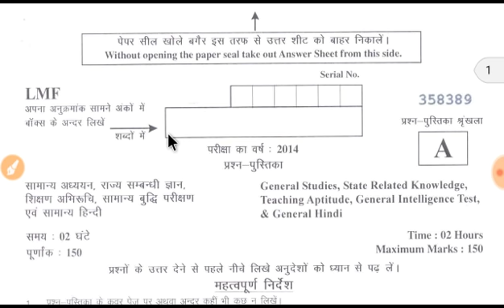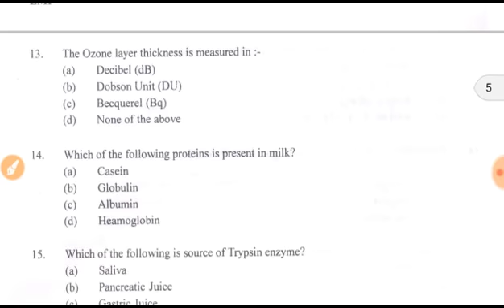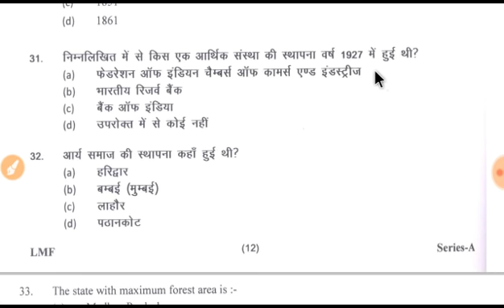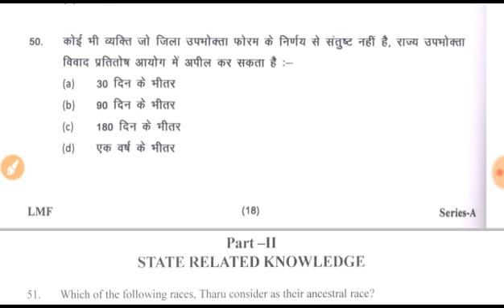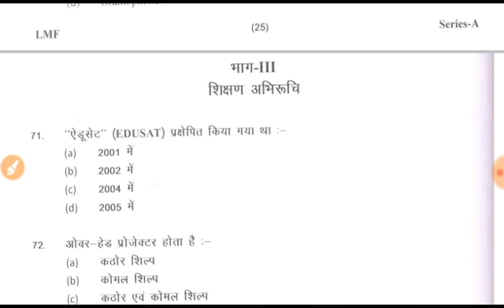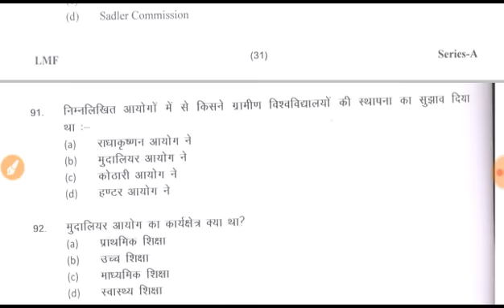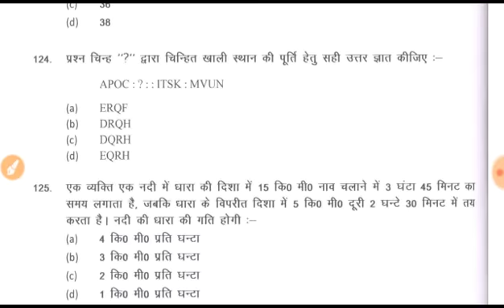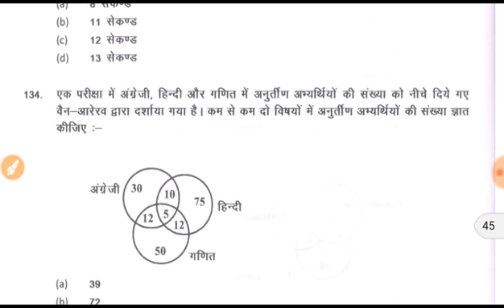Uttrakhand Lecturer Previous year paper// उत्तराखंड प्रवक्ता // ऐसा आता था पेपर / Fully solved paper